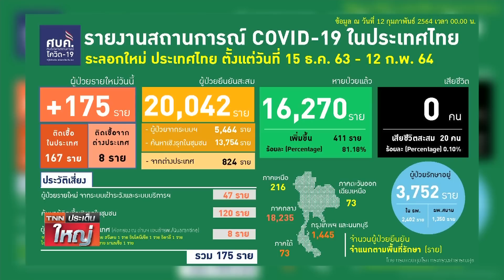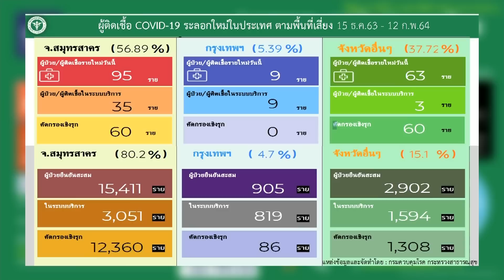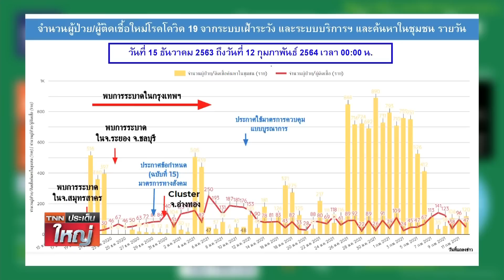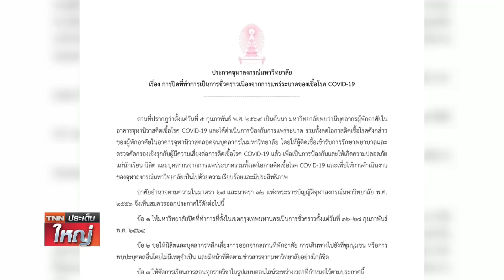ปิดมหาวิทยาลัย! จุฬาฯบุคลากรติดเชื้อ 20 ราย |TNN ประเด็นใหญ่ 12-02-2564